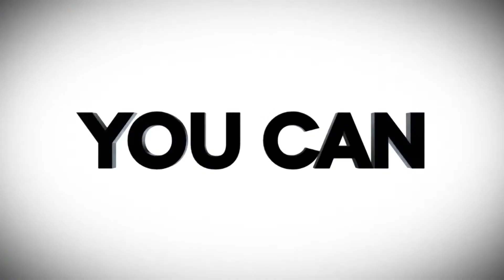NC Values Voice: Live with Joyce Krawiec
Join us this week for another episode of “The NC Values Voice”, a weekly 30-minute interview by Executive Director, Tami Fitzgerald, with a special guest. The NC Values Voice will be aired on Facebook Live every Wednesday night at 7:30pm. Our goal is to inform and motivate our statewide coalition members with current, relevant information.

On tonight's program, we welcome Senator Joyce Krawiec. Joyce is a hero in the pro-life movement in North Carolina!  She sponsored the Born Alive Abortion Survivor's Act last year and received our Legislator of the Year Award for it!  That's why we're proud to announce that the NC Values Coalition wholeheartedly endorses Joyce Krawiec in her re-election bid for State Senate District 31! We hope you'll tune in to hear Joyce and Tami's interview tonight on The Voice at 7:30pm. Joyce is running against Democrat Terri Legrand.